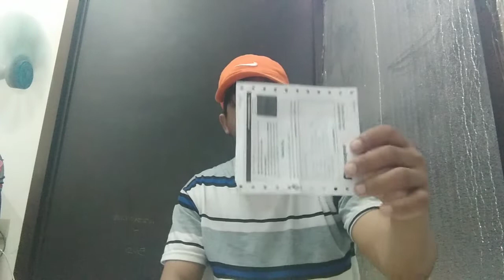KUMUHA NG LOYALTY CARD PARA SA PAG IBIG LOAN MADALI LANG PALA | ‎@dodoyuta vlog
KUMUHA NG LOYALTY CARD PARA SA PAG IBIG LOAN MADALI LANG PALA lalo na Kung kumplito na Ang requirements  mo  wag kalimutang magdala ng ball pen  para may magamit ka sa Pag fill up ng form ‎@dodoyuta vlog